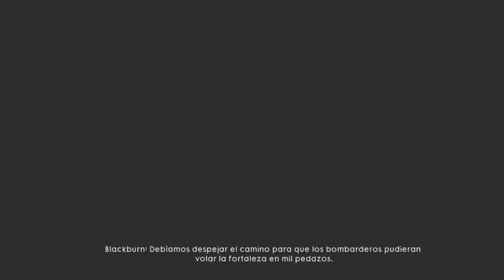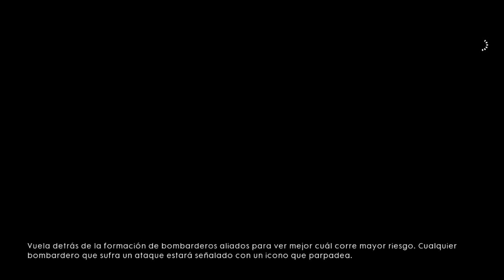BATTLEFIELD 1 Campaña Misión 7 AMIGOS DE ALTOS VUELOS: GUERRA TOTAL [Gameplay Español 1080p 60fps]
Séptima misión de la campaña de BATTLEFIELD 1!
Historia de guerra 3. Amigos de altos vuelos: Guerra total.